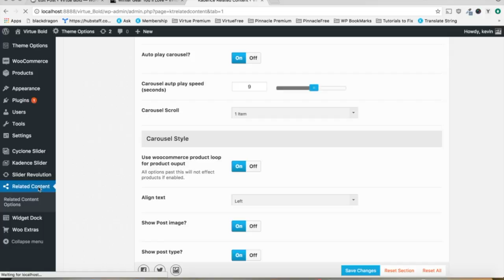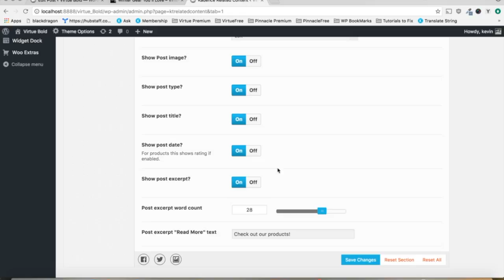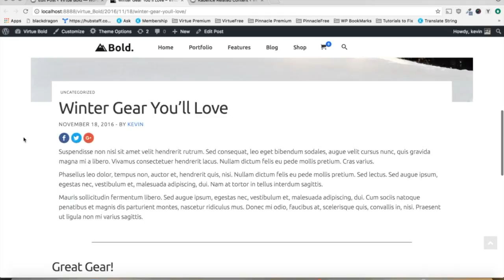Kadence Related Content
Kadence Themes Members are able to use the Kadence Related Content plugin to link your site's content however they desire.  In this video, I'll be linking related products to a blog post.

The Kadence WooTemplates plugin allows for seamless integration of Page Builder and WooCommerce.  Previously, building custom page builder layouts for products